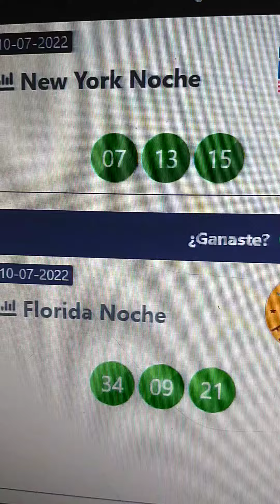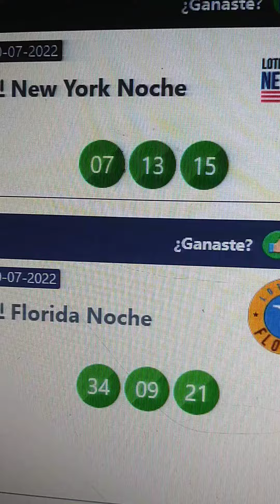loteria florida noche, loteria new York, bingo 34 y 13 numeros para hoy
loteria Dominicana new York y florida
loteria costa Rica Nicaragua y Honduras